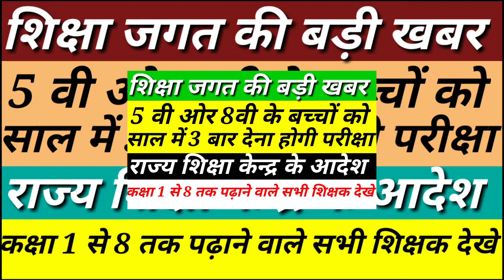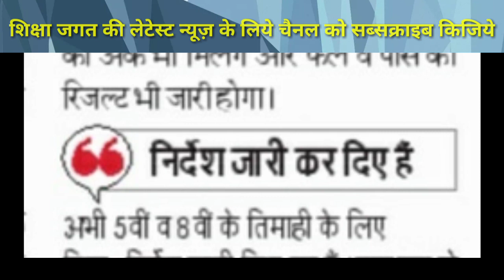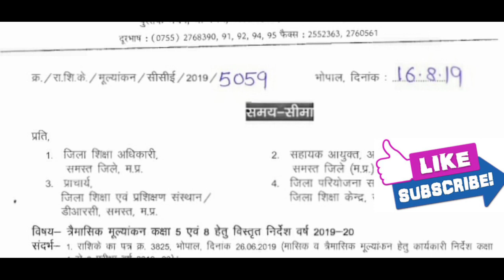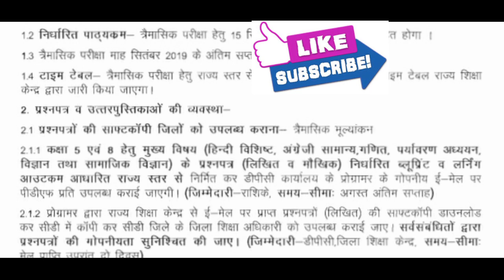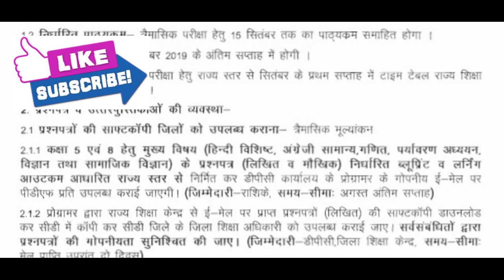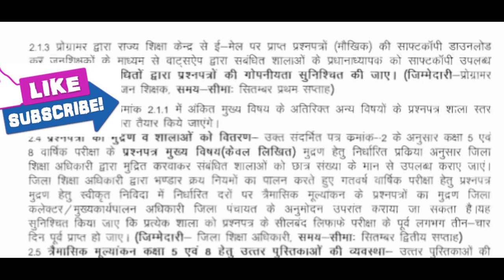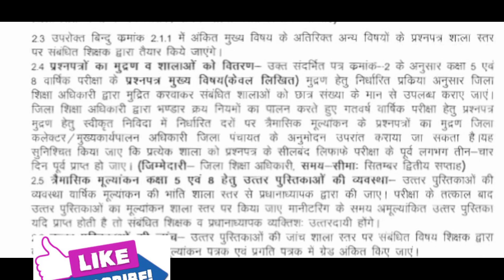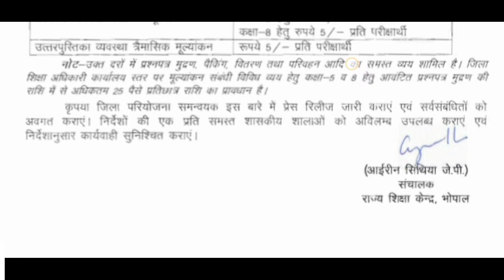शिक्षा जगत की बड़ी खबर | 5 वी व 8वी की साल में 3 बार होगी परीक्षा |राज्य शिक्षा के निर्देश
Is video me rajay shiksha kendra duvar jo class 5th v class 8th ki jo latest information di gayi hai use bataya gaya hai